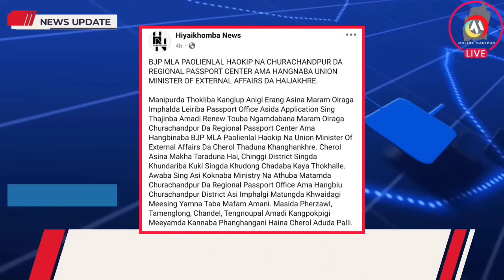MOREH DA LEIBA MEITEI SINGGI YUMDA CHANDUNA KUKI NA POT HURANBA AHMUK HOURAKLE 🔥 MEEOI 1 SIRE